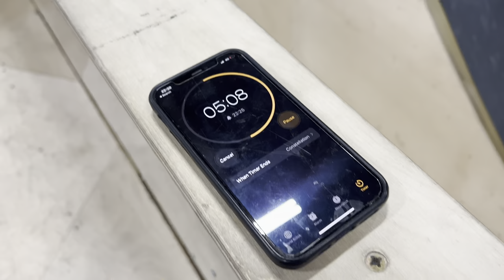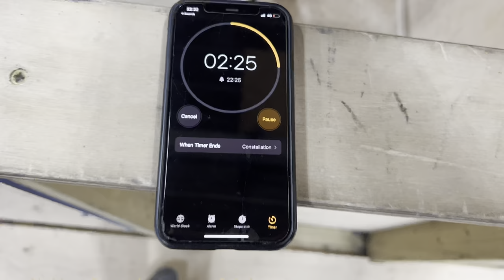10 Minutes with Morgan Jones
Morgan Jones smashing out as many tricks as he can in 10 minutes!

Such a good way to push your limits, build consistency and keep fit for competitions! We'd love to see you give this a try!